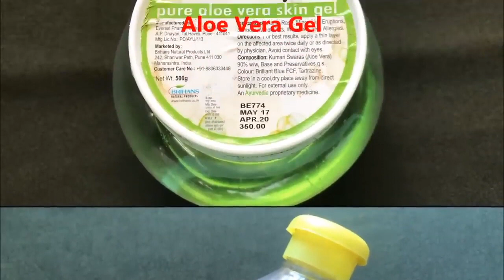How To Use Potato To Treat Pigmentation | Skin Pigmentation Home Remedies | DIY Potato Cream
Hey everyone today in this video I am sharing with you all a very simple and highly effective home remedy to get rid of skin pigmentation and dark spots easily at home with the use of potato. This potato cream is best for skin lightening and skin brightening as it helps in removing all kinds of dark spots, scars, pigmentation and hyper-pigmentation easily at home.

xoxo.
KBYE.